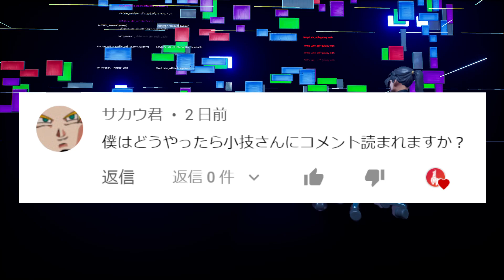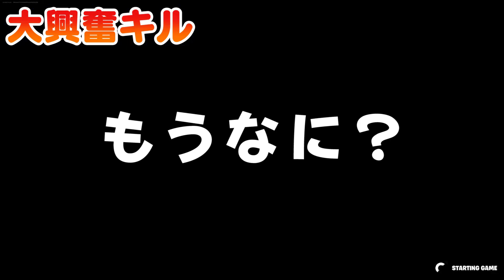【小技集】２人いればできるチート移動「タイヤブースト」が速すぎる！シーズン８最強バグ小技裏技集！【FORTNITE/フォートナイト】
小技をまとめて３ぐらいで動画投稿します